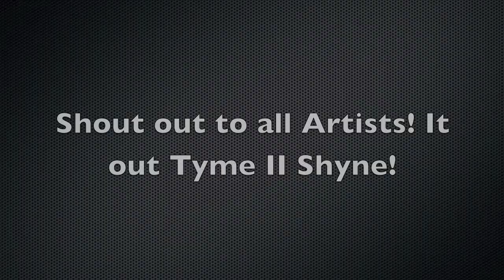DJ T-Will Block Party May 5, 2012.mov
LIVE BLOCK PARTY. ON THE EAST SIDE OF HOUSTON. T-WILL PUTTING ON FOR HIS HOOD AND CITY. @TYMEIISHYNEENT. S/O TO ALL THE ARTIST WHO PERFORMED. GREAT SHOW. UPCHASERS MYSTA REDD BIG WRECK FREEDOMTOWN STUDIOS DC HOGG